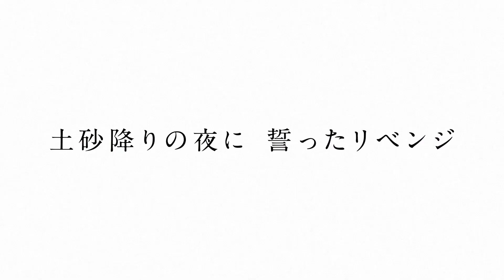【Cry Baby / Official髭男dism】マイキー｜東京リベンジャーズ主題歌【歌ってみた】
東リベ、東マン、我が家でも人気のアニメの主題歌に挑戦しました
クライベイビーはキーもすこし低めで、転調に転調を繰り返す難易度の高い歌
でも、歌詞とサビのメロディの展開が歌って気持ちいい！
ミンキーの歌はどうでしょうか？
^_^感想お待ちしてますね♪

★MINMI's Information

【Road to FREEDOM青空への道】